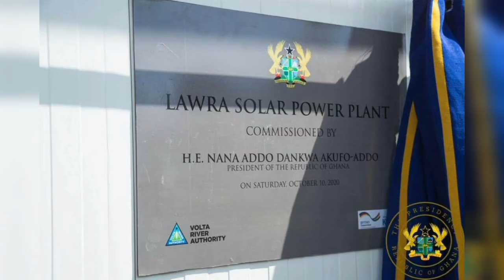PRESIDENT AKUFO-ADDO COMMISSIONS LAWRA SOLAR POWER PLANT.